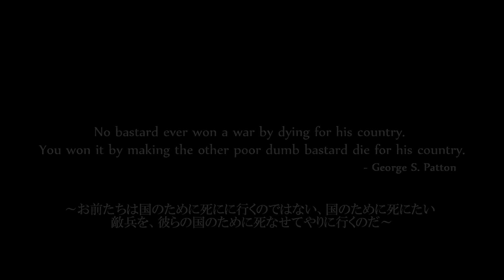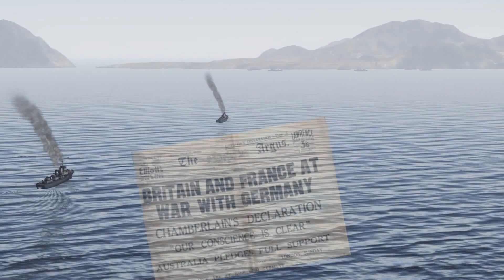【劇場予告風MAD】第二次世界大戦【WarThunder】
「君は、生き残れるか。戦いが待っている」
劇場版 第二次世界大戦
昭和1945年公開予定。

【War Thunder】空軍オープンβ、陸軍オープンβ、海軍未実装-
-Gaijin　entertainment社製の陸海空MOマルチコンバットゲーム(基本無料PC&PS4)-
-第二次世界大戦前後の兵器が多く登場します 最大16対16-

協力：地球連邦軍